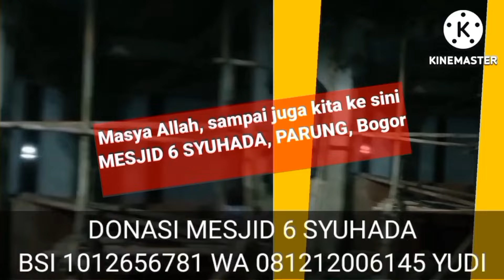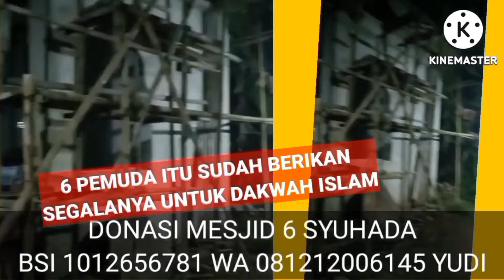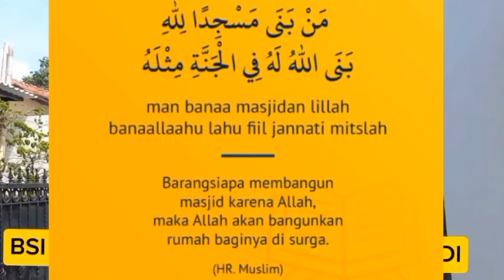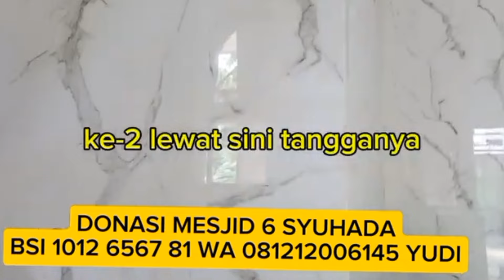KAOS OJOLALI HABIB RIZIEQ RP. 200.000,- BSI 1012 6567 81 WA YUDI 081212006145